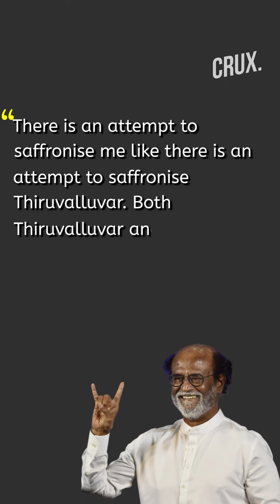Rajnikanth's Blockbuster Entry into Politics Likely Next Year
Superstar Rajnikanth may take the long-awaited plunge into politics and shape his political agenda by the middle of 2020, close to a year prior to the Tamil Nadu Assembly election which is scheduled for 2021.